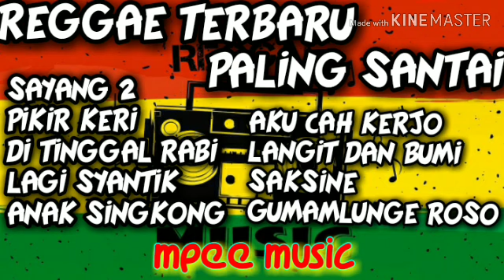Reggae Terbaru 2020 Paling Santai Full Album